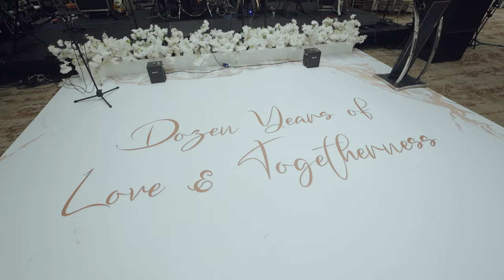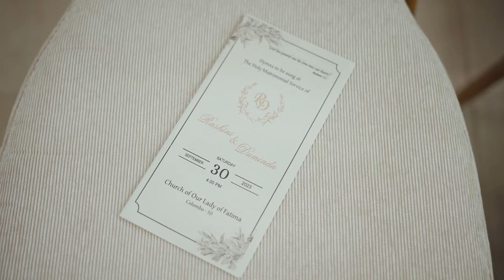Wedding Trailer of Rashini & Duminda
A special Thanks to everyone who made our big day memorable and one of the best days of our lives! We both hope that everyone will enjoy this video. Cheers!

Video credits-  @chapter2weddingfilms
Photographer- Nadun Baduge
Decorations- Pressplay Creations
Wedding Planner- Ceylon Wedding Planner
Band- Doctor Band
Church Choir- Choro Calibre
Violinist- Dinesh Subasinghe
Saxophonist- Nish on Sax (Varuna Nishan Silva)

Church Venue- Church Of Our Lady Of Fatima
Wedding Venue- Monarch Imperial

Bride's Saree- Dilki Weerasinghe & Raini Bridal
Bride's Dress- Designer wear by Didi
Bridal Hair & Makeup- Hairbae & Nuwan Wijethunga
Groom's Suit- Namal Balachandra
Groom's Hair- Salon Liyo

Background Music 1- Glow (No Choir) by Audiomachine
Background Music 2- Freeze by Kygo
Background Music 3- If I Lose Myself by OneRepublic